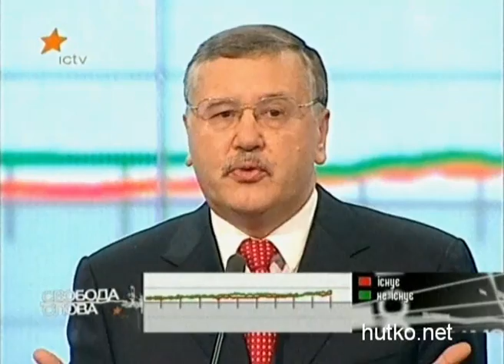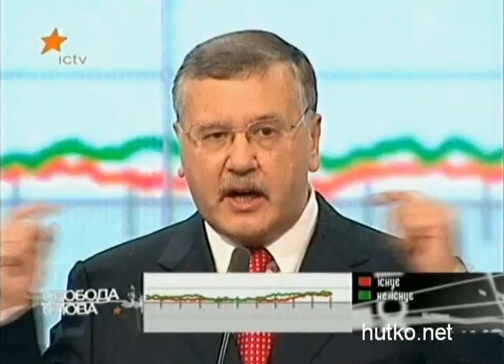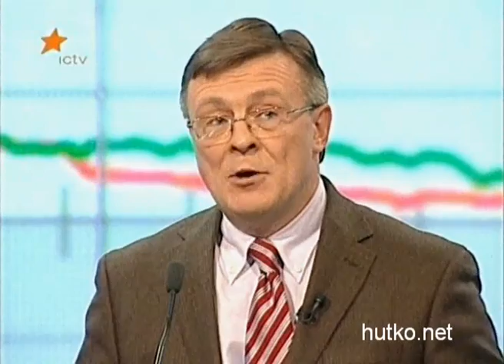Svoboda slova onlain ICTV 14 noyabrya Chast' 3